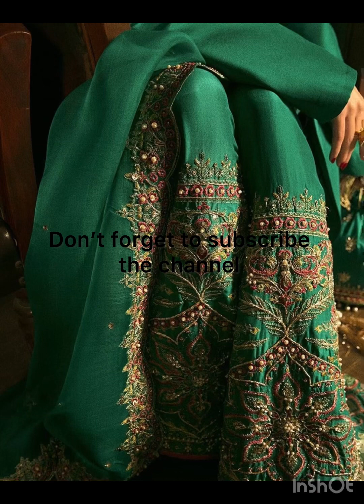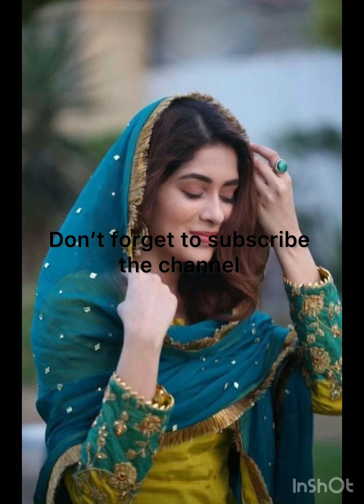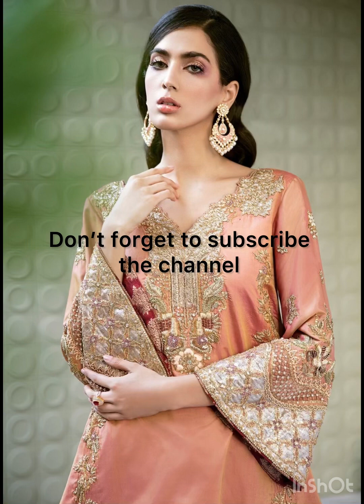youtube latest collection viralvideos fashion